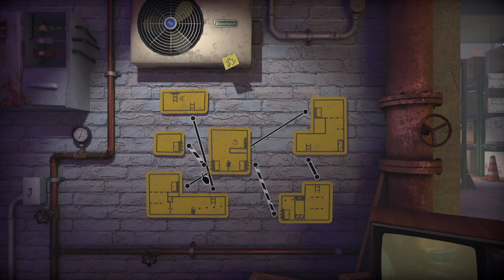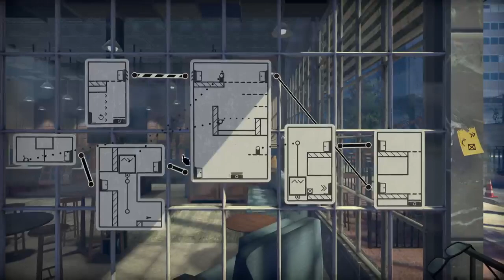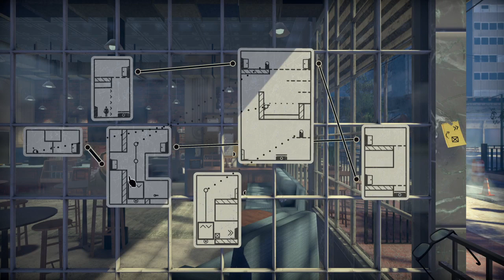The Pedestrian - Part 1